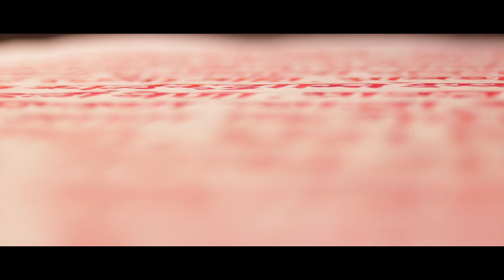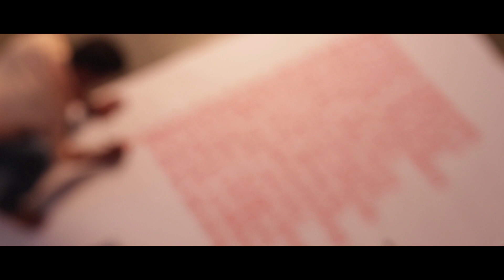भीमरूपी महारुद्रा | सलील कुलकर्णी | सुलेखन | सुमित दाभोलकर | Calligraphic Expression -Hanuman stotra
Bhimrupi Maharudra Song by Saleel Kulkarni
भीमरूपी महारुद्रा | सलील कुलकर्णी | सुलेखन | सुमित दाभोलकर

| बालकलाकार |
कु. हृषिकेश प्रणय तेली.
कु.चिन्मय कौशल तेंडोलकर.
कु. सिया सत्यवान शिरपुटे.
कु. हास्या गणेश कावले.
कु. कविश दिपक परब.
कु. कारुण्या निलेश परब.
कु. गंधार नागेश सावंत कुडाळ.
कु. अन्वय विवेक मुतालिक.
कु. अथर्व आजगावकर.
कु. पुर्वी विवेकानंद केरकर.
कु. पूर्वजा विवेकानंद केरकर.
कु. तेज विवेकानंद केरकर.
कु. राशी एकनाथ कुडाळकर.
कु. सानिका प्रसाद कुंटे.
कु. करिश्मा पंकज मांजरेकर.
कु. सुयश शिवाजी पवार.
कु. निकिता विजय  प्रभुतेंडोलकर.

विशेष आभार: सौ. सुवर्णा प्रभुतेंडोलकर.
एस. एम. प्रोडक्शन
मारुती मंदिर, कुडाळ (बाजारपेठ)

व्हिडीओग्राफी- एडिट: विनीत सामंत
कॅलिग्राफी: सुमित दाभोलकर

hanuman and sursa scene
hanuman chalisa
hanuman chalisa shankar mahadevan
hanuman fight scene
hanuman vs kumbhakarna
hanuman movie
bal hanuman
hanuman trailer
shanivar hanuman bhajan